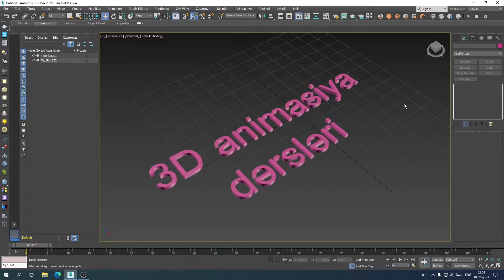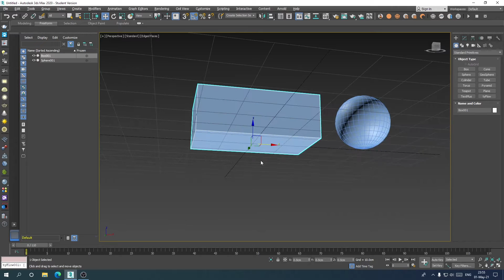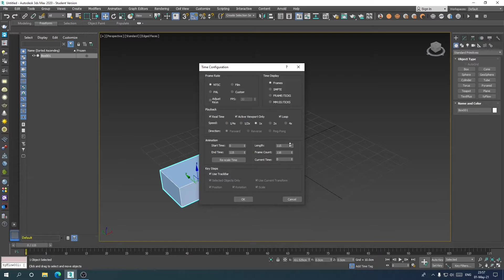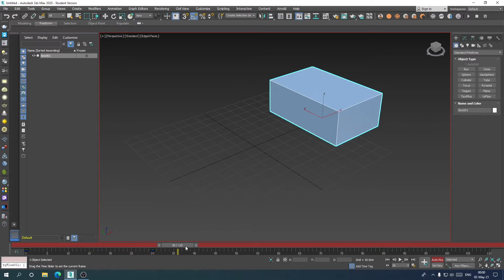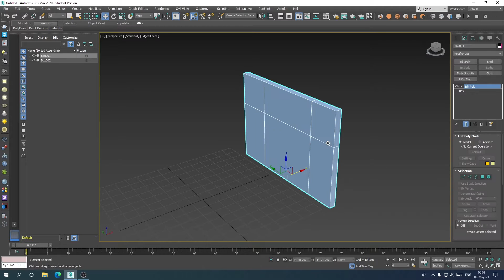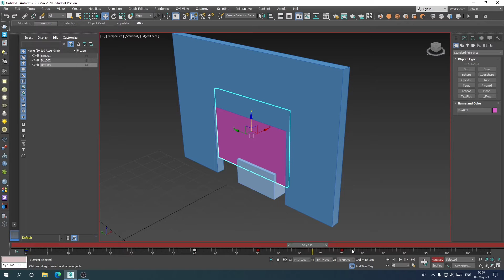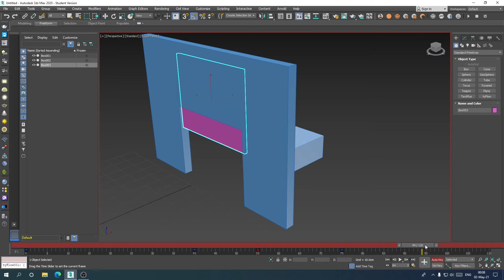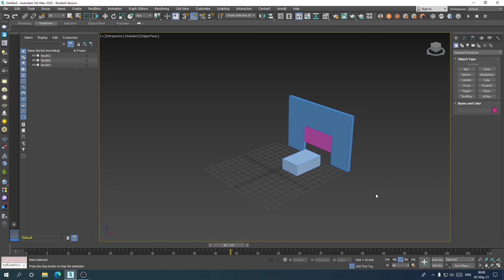3D animasiya dərsi 1. Yeni başlayanlar üçün.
3D animasiyanı öyrənməyə başlayanlar üçün animasiyaya giriş dərsi. Dərs 3DS MAX proqramında animasiyanın əsaslarını öyrədir.